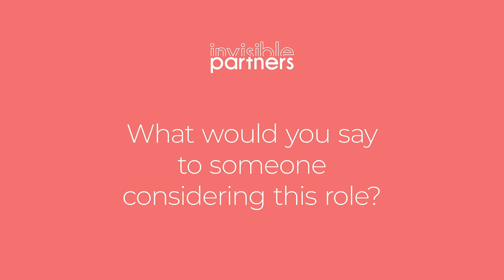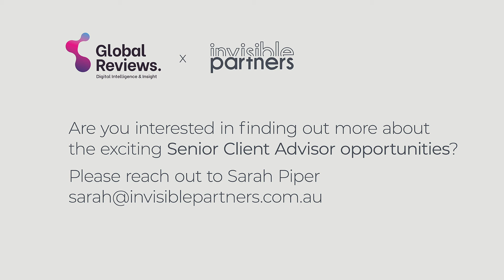What would you say to someone considering this role?